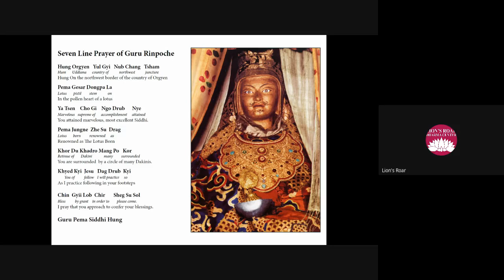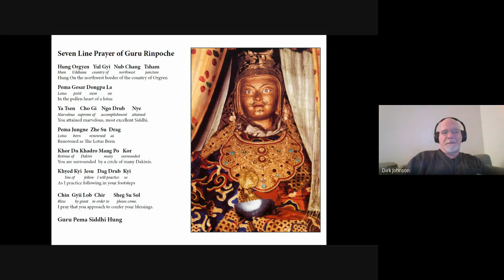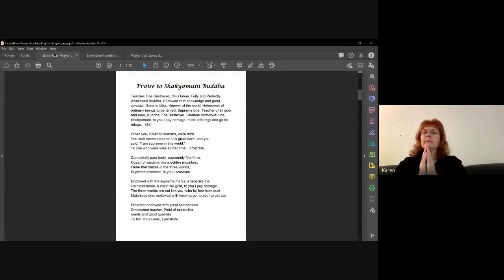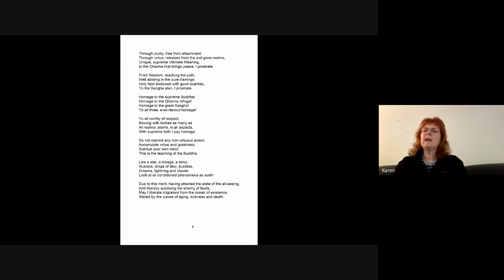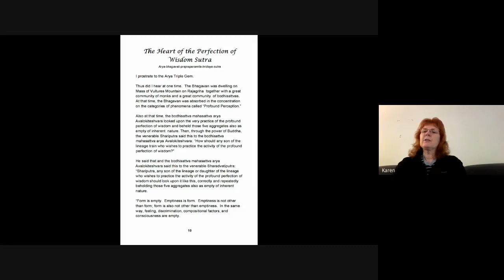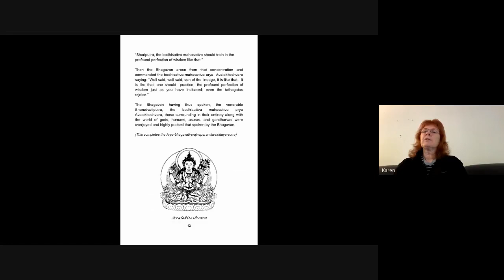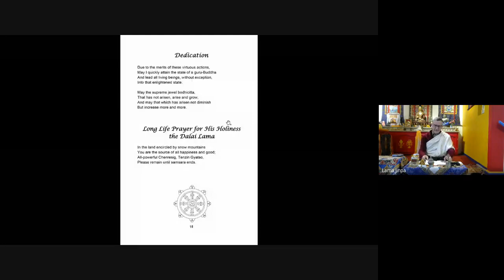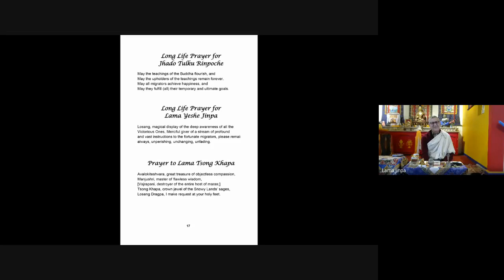Lion's Roar Dharma Center - Sunday Service November 15, 2020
This week Lama Yeshe Jinpa journeyed through ground, path, and fruition.